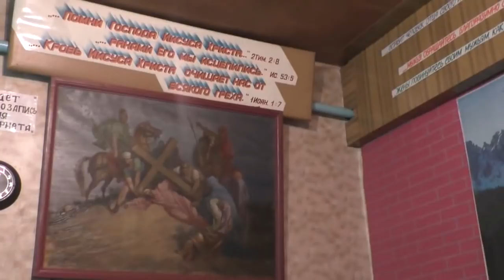Занятие по изучению святой Библии. 19 августа, 2018. Барнаул.